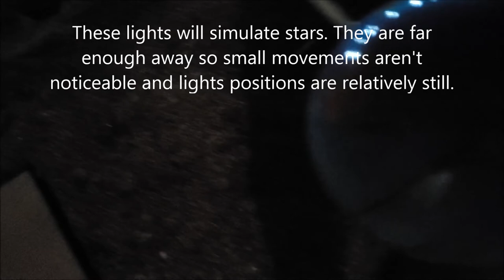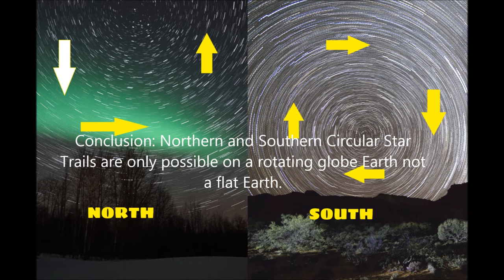Flat Earth Aussie Jesus Challenge Complete-"Star" trails recreated with camera attached to a globe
This video is a response to Flat Earth Aussie Jesus who wants to see circular star trails simulated using a camera attached to a globe.Well challenge completed. I had to use lights that were more than 100 feet away to simulate far away stars and minimize parallax. In space there is no up or down as it is all relative. So the poles and camera were aimed at the relatively distant light source. The timelapse photos were slightly shaky due to hand spinning the globe on the pole but the concentric circles were there.

from Mike Lewinski and Brian McMahon respectively